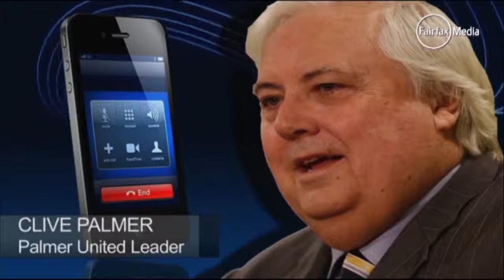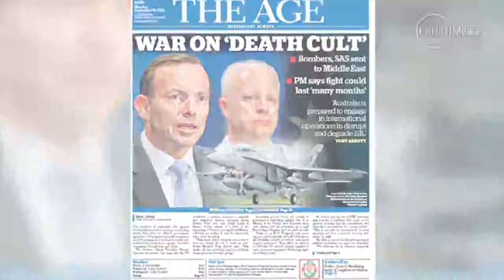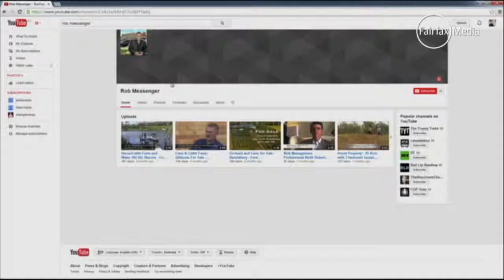Callum Denness showreel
I'm a video journalist based in the Canberra press gallery. Here's some morsels of my work.